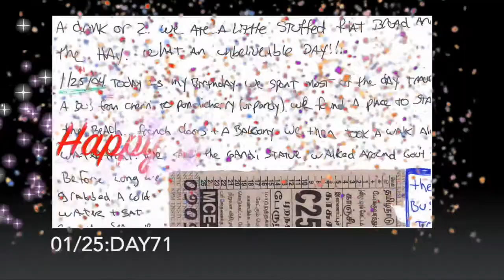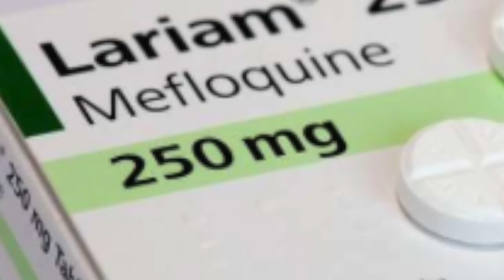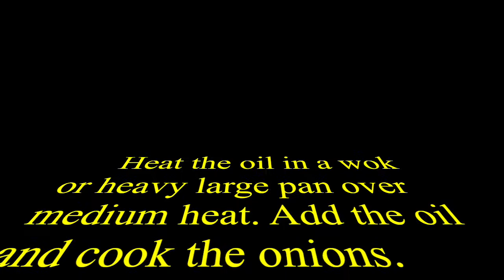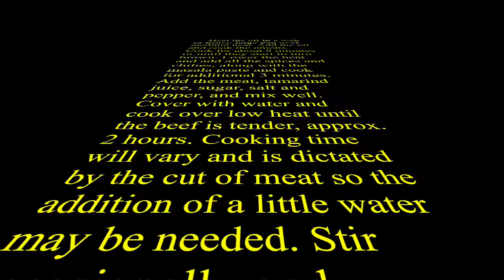Emails From Afar Chapter 23 Glancing At God pt2